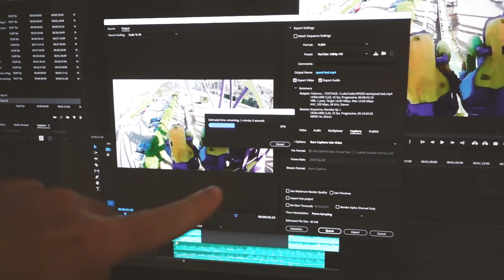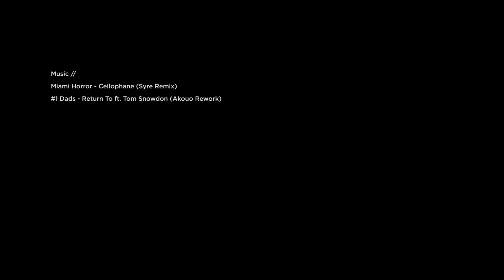Friday: Censored coworker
Form now on, he will be referred to as "Censored Guy".

Things you'll find here: Marathon running, Island swimming, boating, drone filming, urban fixed gear bike craziness, a really big helmet and a bit of Helsinki lifestyle.

Cameras:
Canon G7X
GoPro Hero 4 session
iPhone 6